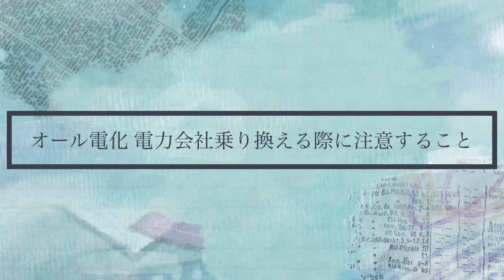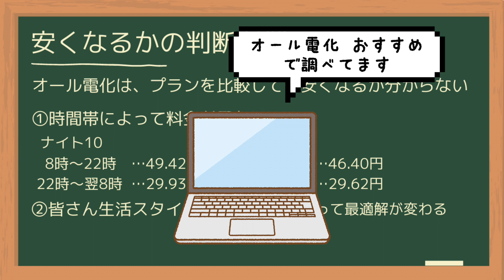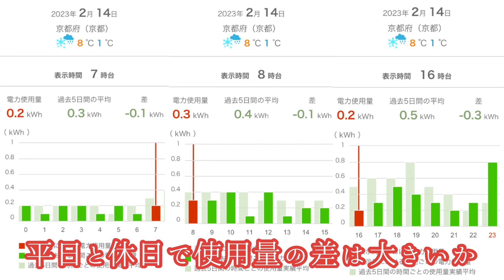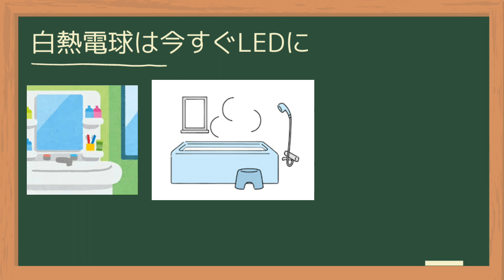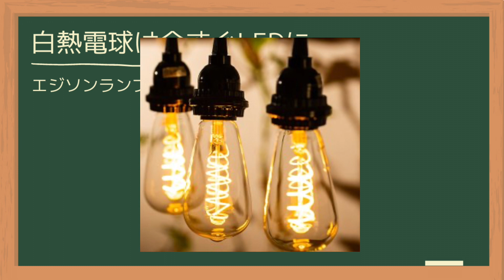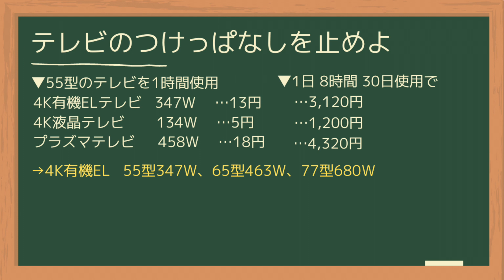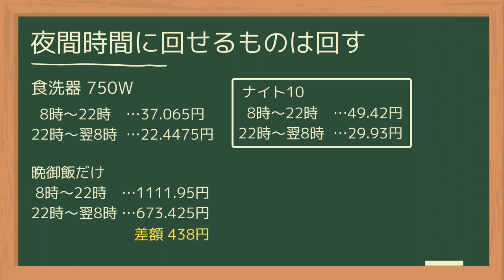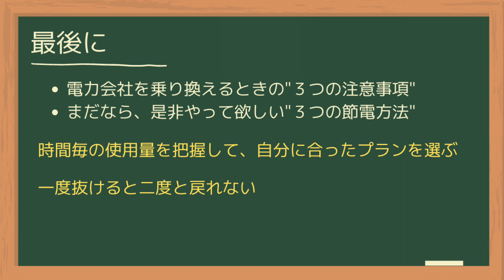【オール電化】電力会社を乗り換え！注意事項が3つあります【節電方法も３つ紹介】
オール電化の方が電力会社を乗り換える際に、注意することをまとめました！
電気代が値上がり、電力会社の乗り換えを検討されてる方も多いかと思いますが、オール電化の乗り換えは十分注意して行って下さい。

▼アース線のオンラインショップを開設しました
オンラインショップ「earth」

動画でご不明点がありましたら、動画のコメント欄で気軽にご質問下さい。
Twitterに連絡頂いてもOKです。

まーち@YouTubeはじめました